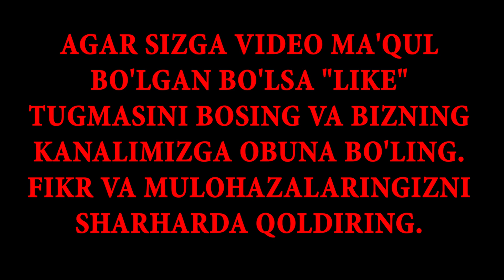Бир шайх айтябди, Закот тарқатиб юрганимизда...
“Шайх Зайниддин” жоме масжиди имом хатиби
Абдураҳманов Яҳё Убайдуллоҳ ўғли